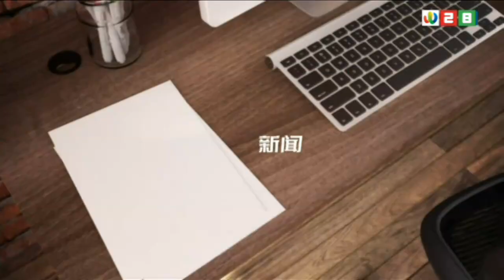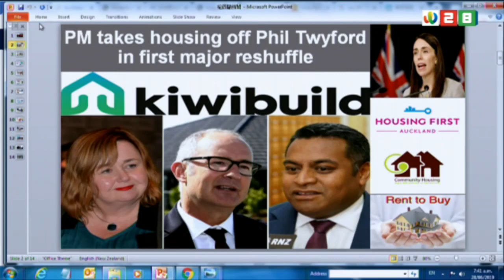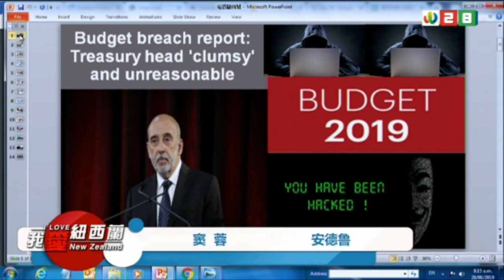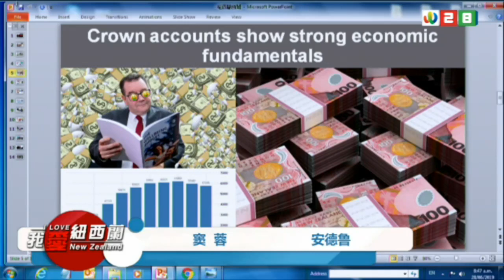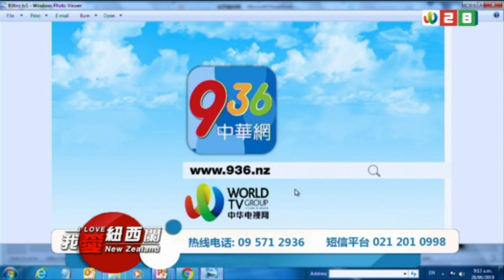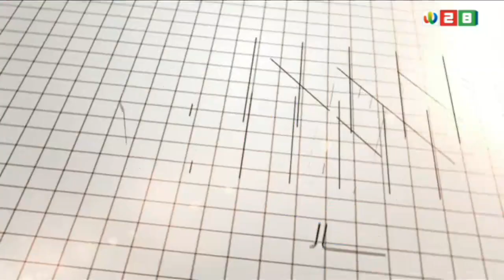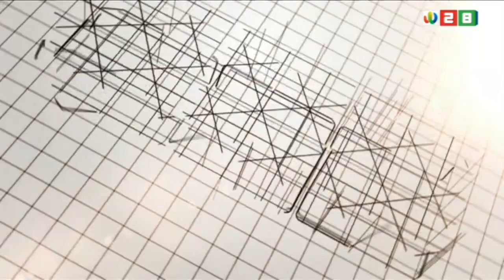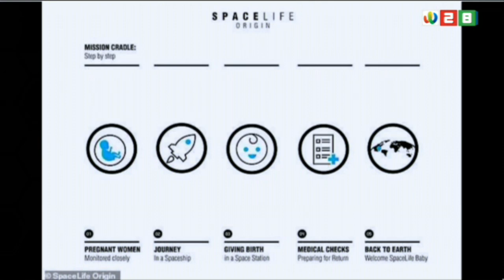新西兰《我爱纽西兰》 28062019 | 新西兰华人电视 World TV